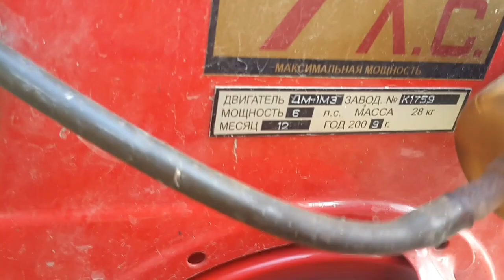Мотоблок Угра НМБ-1 Н1 «КАДВИ» Многострадальный помощник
Готовимся к посадке картофеля. Как сажаем, покажем позже, если видео наберет достаточно лайков и мы поймем, что вам интересно.